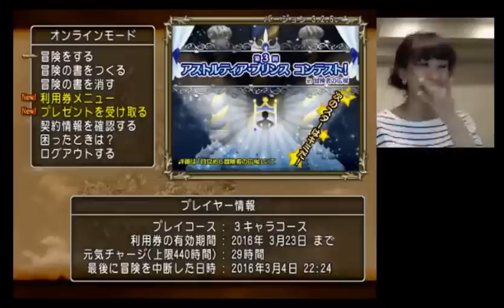【ドラハ始動！】【第５期初心者大使 兼田いぶき 】オーガリーナのスタートどきどきどき・・・【ドラクエ１０】